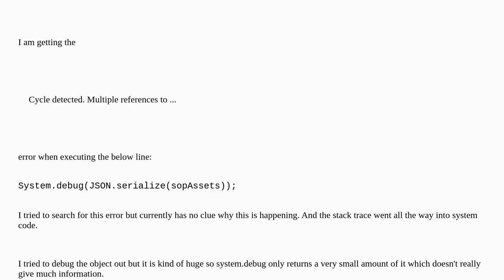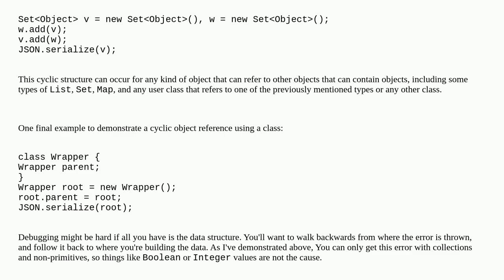JSON.serialize got cycle detected error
A special thanks goes out to the community

  apex json